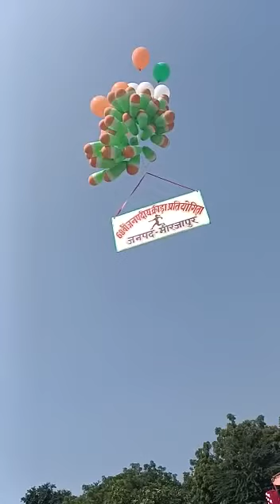68 वि जनपदीय क्रीडा प्रतियोगिता मीरजापुर